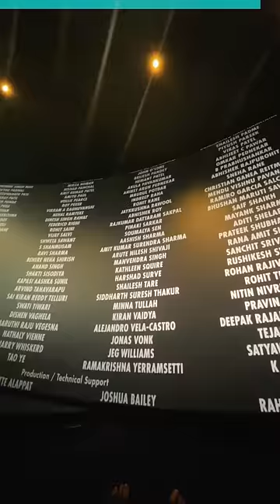Most Exclusive Beach Of Dubai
In this video I will show you my day out in Dubai. When you are coming to Dubai, make sure you visit the must visit tourist places in Dubai. One of the most favourite tourist is Jumeirah Beach which is also known as JBR beach. If you are also planning a trip to Dubai or you want to visit Dubai are you are trying to make a Dubai itinerary for tourists then you should definitely visit this exclusive premium beach in Dubai which is famous amongst tourist. If you are also wondering what are the things to do in Dubai or you want to know the top 10 things to Dubai then you should definitely go to this beach and hang out during your stay in Dubai. If you're coming to Dubai and you want to buy a lot of luxury clothes and other luxury items and you are a shopaholic and you are coming to Dubai for shopping. I want to go for shopping in Dubai. Then you should definitely go to Mall of Emirates and Dubai Mall.
The food court in the mall of emirates and in Dubai mall is huge and you can find all the food options for different type of cuisine. There we also went to the vox Cinemas to watch the flash movie. They were a lot of movies that were running in the theatre one of which was Adipurush